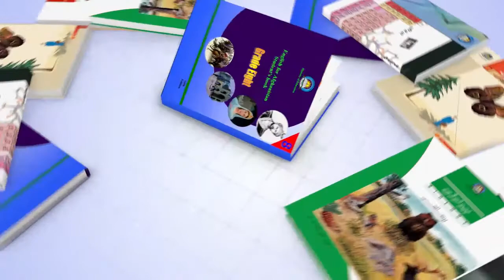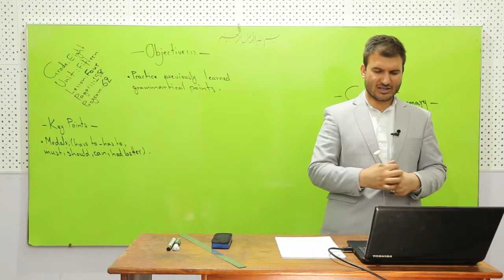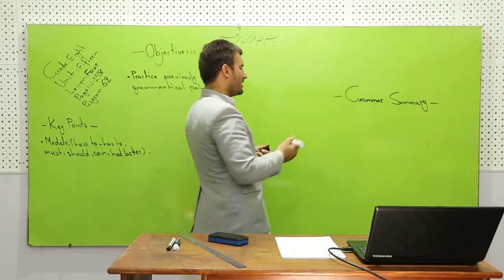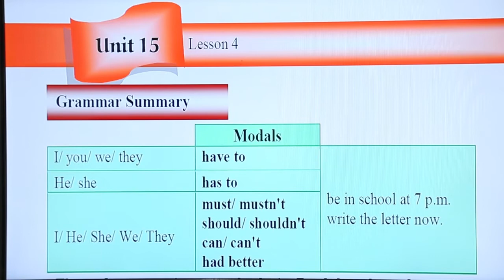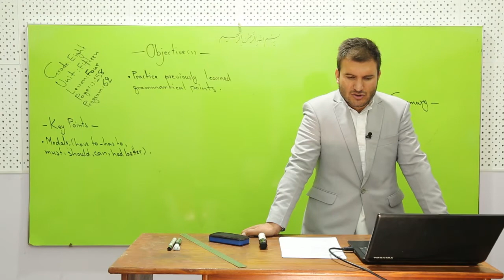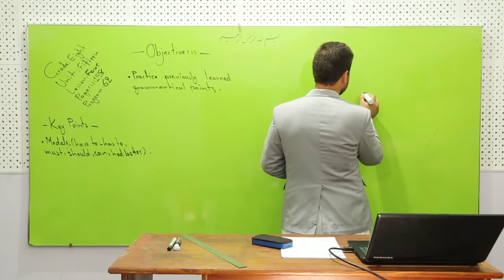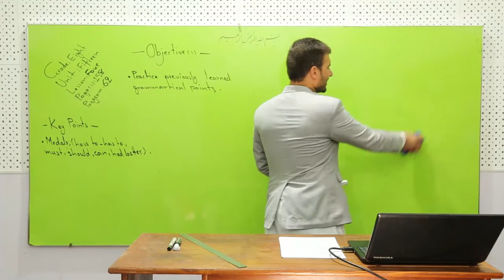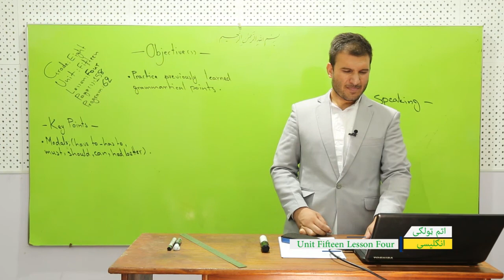اتم ټولګی - مضمون انګلیسی- لوست ۶۲ - موضوع یونت ۱۵ لیسن ۴